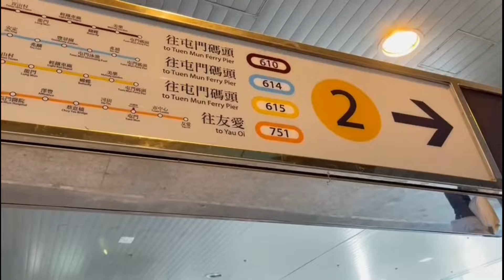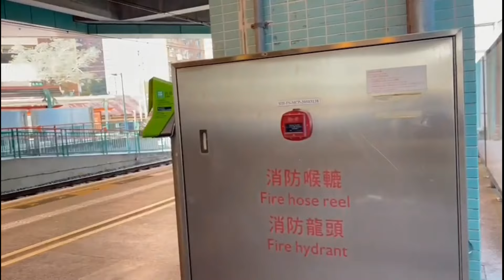GRAND CANYON PINEAPPLE MOUNTAIN HK HOW TO GET THERE?